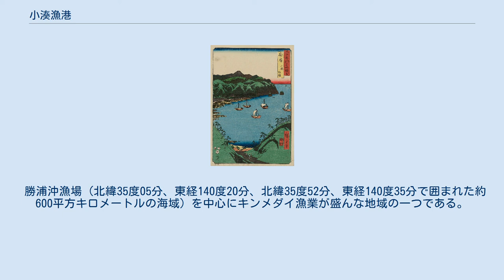小湊漁港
小湊漁港（こみなとぎょこう）は、千葉県鴨川市小湊の太平洋（内浦湾）に面する第3種漁港である。
南房総国定公園の区域内に位置し、外房地域漁業の生産拠点漁港に位置付けられている。
祓、寄浦の2地区が整備されている。
沿岸部の鯛の浦はマダイが群泳することで知られ、鯛の浦タイ生息地の名称で国の特別天然記念物に指定されている。
 歌川広重『六十余州名所図会 安房 小湊 内浦』。
天津側の峠から望む内浦湾。
 1670年（寛文11年）、江戸幕府は河村瑞賢（江戸初期の事業家）に航路の整備を命じ、難所とされた野島崎沖を越えるための良風を待つ東廻海運の避難港として整備された。
幕府の城米船や諸藩の廻米船が難風を避けて入港する小湊浦（小湊漁港の前身）には番所・浦役人が置かれ、 諸藩の廻船番小屋や船宿も設けられた。
誕生寺所蔵の『誕生寺領山海由緒書』によると、1699年（元禄12年）3月に米沢藩上杉氏の船手役人小泉弥左衛門が小湊に来て、名主久左衛門に藩の廻船役所建設の申し込みを行ったと記録されている。
同由緒書の1654年（承応3年）10月の項に地船22艘、旅船49艘と記録されており、小湊浦や内浦湾沖で操業していたとされている。
 1852年（嘉永5年）には歌川広重が小湊へ旅行をしており、その際の実景写生をもとに『六十余州名所図会 安房 小湊 内浦』を描かれたと考えられている。
峠から望む内浦湾のほか、大きな屋根を持つ誕生寺も描かれている。
 明治維新後の1871年（明治4年）、誕生寺の支配を離れ、境内地を除く他の寺領は全て上知を命じられて政府に返納、木更津県次いで1873年（明治6年）6月、千葉県の成立によって、千葉県小湊漁港の管轄下に置かれた。
1879年（明治12年）10月に小湊村・内浦村連合村が、安房・平・朝夷 ・長狭の四郡連合の郡役所に提出した「水産調」には、明治初期の漁業はカツオ・マグロ・サンマ・イワシ・サメ・サバ・タコ・イカなどの漁が盛んであった。
漁況については、1887年（明治20年）頃から次第に不振となったが、1892年（明治25年）頃から回復し、6 - 7年間は盛況であったが、その後また不振となる。
水揚げ金額は、1909年（明治42年）から1911年（明治44年）までの3か年平均で、マグロ・ヒラメ ・サメ・サンマ・カツオの順であった。
内浦湾小湊漁港に出入りする漁船は、明治末1か年に地元船160隻、銚子・白浜・相模・伊豆などからの漁船25隻（うち西洋型船2隻）を数え、漁船が最も多く出入りしたのは、マグロ・カツオ・サンマ・サメの漁期である10月から12月であった。
 1926年（大正15年）の『安房郡誌』によれば、住民の多数は漁業に従事しており、ヒラメやマグロなどを獲っていた。
「千葉県の漁港」（1928年、千葉県）によれば昭和初期頃の小湊漁港を根拠地（母港）としていた漁船は、廻船を含めた発動機船46隻、その他の漁船120隻であり、他県からの発動機船の出入りも多いとされている。
 房総半島の太平洋側を巡る鉄道として整備された房総線（現在のJR外房線）は、1927年（昭和2年）2月に外房の勝浦駅から上総興津駅まで延び、 1929年（昭和4年）4月には安房鴨川駅までの全線が開通した。
これまでの道路輸送や船による輸送に加えて、安房小湊駅からの鉄道輸送によって、水産物が首都圏各地の消費地により早く運べるようになった。
 1949年（昭和24年）12月に漁業法（昭和24年法律267号）が公布され、漁業の民主化、近代化が進められることとなった。
 小湊漁港では、敗戦直後の1946年（昭和21年）11月から60トン - 70トン級の大型漁船がいつでも自由に出入りでき、台風などの避難港としても利用できるように、漁港の堀削並びに突堤延長工事が行われた。
1952年より、鯛の浦観光遊覧船の運航が行われる。
 1932年（昭和7年）6月28日に水産講習所（後の東京水産大学、現在の東京海洋大学）の実験実習の施設として寄浦地区に開設し、1985年（昭和60年）東京水産大学小湊実習場が千葉大学に移管され、大学の付属となり千葉大学海洋バイオシステム研究センターとして活用されている。
 特別天然記念物「鯛の浦タイ生息地」マダイの群泳（遊漁禁止） 鯛の浦タイ生息地の天然記念物指定地域は200ヘクタールの海域と陸地であり、海域内では釣り等の遊漁が禁止されている。
 水揚げされる代表的な魚介類一覧。
 釣り、刺し網、採貝藻などが主な漁業となっ...